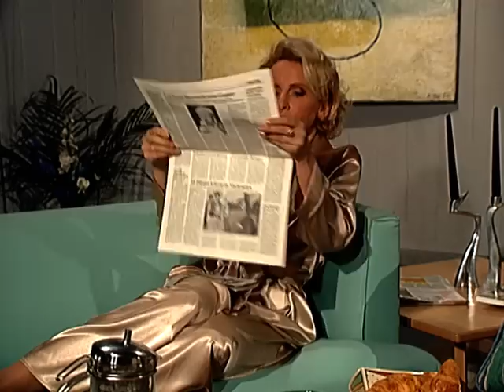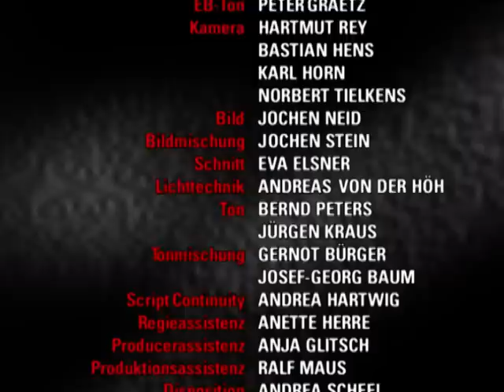Verbotene Liebe - Folge 1011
1. FRANK VERSUCHT VERGEBLICH, GABRIELLA DEN DROHBRIEF ZU VERSCHWEIGEN
2.CHARLIE LÄSST SICH VON DENNIS NICHT PROVOZIEREN
3. HENNING TRIUMPHIERT ÜBER CLARISSA

1. Um Gabriella zu schützen, verschweigt Frank ihr den Drohbrief und behauptet, die Mördersuche aufgeben zu wollen. Gabriella ist verärgert und glaubt, er traue ihr nicht mehr. Ausgerechnet bei Joachim sucht sie Verständnis, doch als sie den Brief zufällig entdeckt, besteht sie darauf, endlich zur Polizei zu gehen.

2. Steffi provoziert Milli und Ulli, indem sie Dennis als ihren Liebhaber vorführt. Insgeheim ist sie aber immer noch zutiefst verletzt und lehnt auch Dennis’ Angebot ab, ins Penthouse zu ziehen. Dennis versucht währenddessen alles, um Charlie zu provozieren und wundert sich, daß Charlie seine Demütigungen scheinbar gleichmütig zur Kenntnis nimmt und ihm Paroli bietet.

3. Als Henning von Carolin erfährt, daß Gregor im Stall war, wird er mißtrauisch und beauftragt einen Veterinär, Aziz zu untersuchen. Während er Clarissa in dem Glauben wiegt, er werde auf ihren Intrige hereinfallen, zieht Henning den gedopten Aziz vom Rennen zurück und verhindert somit, sehr zu Clarissas Ärger, einen Skandal.